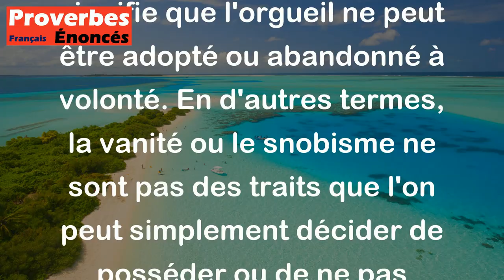N'est pas orgueilleux qui veut. - Proverbe Allemand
Le proverbe allemand "N'est pas orgueilleux qui veut" signifie que l'orgueil ne peut être adopté ou abandonné à volonté. En d'autres termes, la vanité ou le snobisme ne sont pas des traits que l'on peut simplement décider de posséder ou de ne pas posséder. L'orgueil est souvent ancré dans les traits de personnalité profonds, et il peut être difficile de s'en débarrasser si un individu est fortement enraciné dans cet état d'esprit.